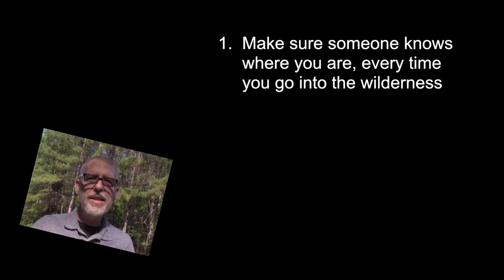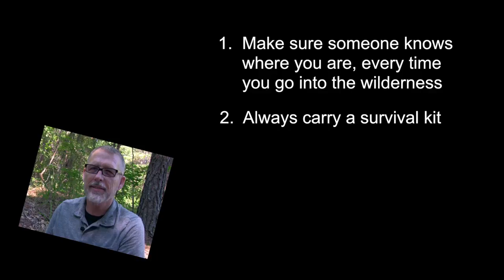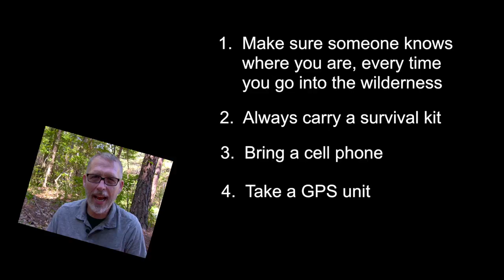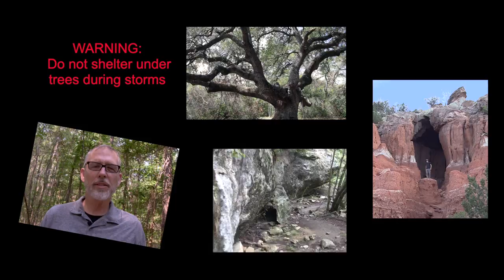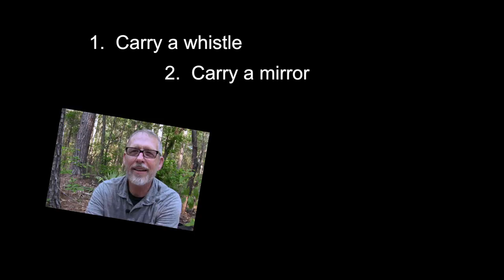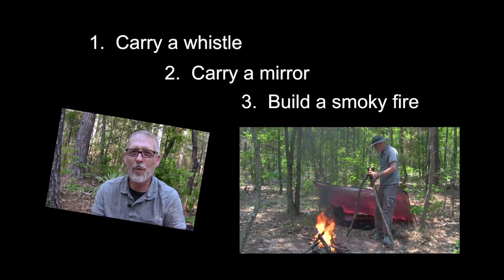How To Survive: Not Getting Lost In The Woods 101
Enjoy the outdoors, without fear of getting lost.  This video shares basic information that I learned "the hard way," along with recommendations from wilderness survival experts.

The STOP Acronym works well to control panic:
S:  Stop what you're doing.  Sit down (to keep your self from walking or running).   Have a drink of water.  Water washes the taste of fear out of your mouth.  Sit for 30 minutes to reduce the adrenaline that is flooding your system.  Use this time to
T:   Think.  Use your brain to evaluate the threat that is facing you.   Is it getting dark?  Or is is cold?  What will you need to do?
O:  Observe your surroundings.   How are they similar and different from where you were before you became lost?  Is the river on which side of you?  What about the mountains or other landmarks, etc?  Then finally, develop a plan.
P: Plan. Ask yourself, "What am I going to do?" Decide if you are really lost OR if you are only slightly disoriented. If you are really lost, YOU SHOULD STAY WHERE YOU ARE. and wait to be found. If you are slightly disoriented, you should search for the trail.

Find a good source of water.  In a survival situation, you can last up to three days without water, but by the end of the second day you're not going to be in very good shape. Springs or streams provide good sources of water. If you find a water source and are not sure if it is contaminated, boil it, or use chemical tablets.   Contray to popular belief, you don't need to boil water very long to make it safe from biological contamination.  Just bring it to a boil. If there aren't springs or stream in your area, you can use jacket sleeves tied to your ankles in the morning, when wading through the grass to get dew on the jacket, then suck the moisture out of the fabric.  Warning: don't drink the dew from toxic or allergic plants.

You can survive a few weeks without food, so hunting, fishing and gathering wild edibles isn't usually an urgent priority.  However, the wilderness provides many food sources. See: Merriwether's Guide to Edible Wild Plants of Texas and the Southwest Wildwood Survival Wilderness Survival Edible Wild Plants Video

Orienteering skills (compass and map reading) are only briefly mentioned in this video For additional information, see: My Favorite Navigation Device Map Compass 101 Practical Wilderness Navigation

Videography by Ken Kramm, filmed in the Sam Houston National Forest, Texas, June, 2012, Canon Vixia HFG10, Final Cut Pro X. Creative Commons 3.0 photo of Trail Marker Tree by Wasrts, Wickimedia Commons, Creative Commons 3.0 music Rite of Passage ISRC: US-UAN-11-00829 and Decisions ISRC: US-UAN-11-00756 by Kevin MacLeod,